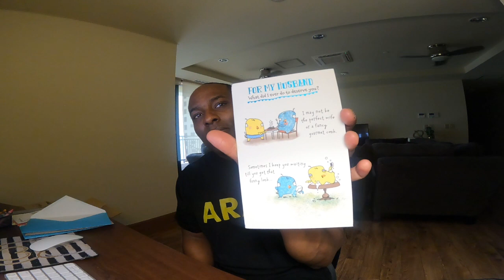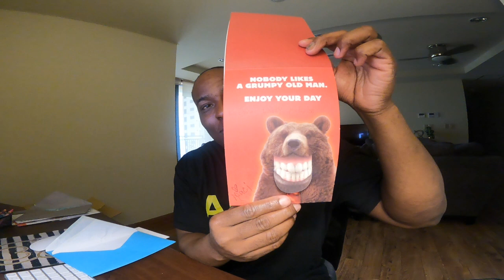Samsung Lions Baseball HD 720p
Brought in my birthday in Korea and celebrated my 40th! Wife took me out and we saw a baseball game out here which was pretty good.